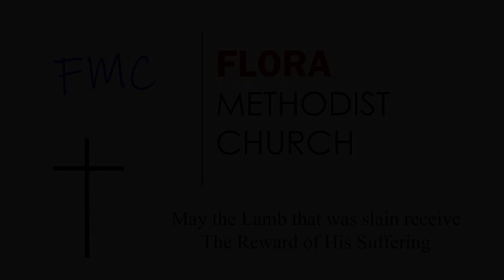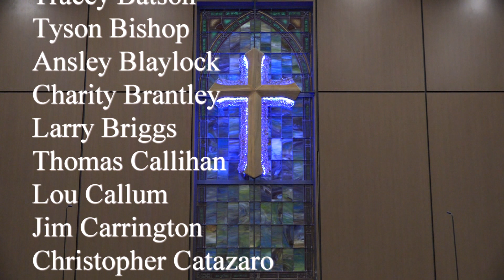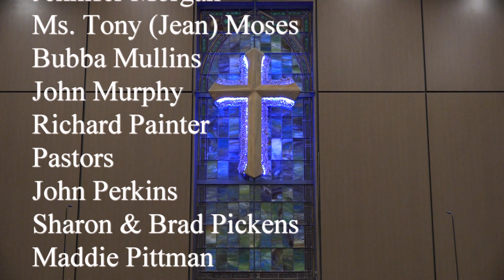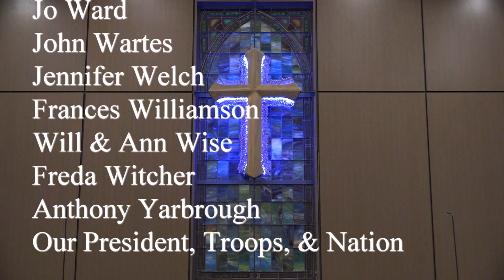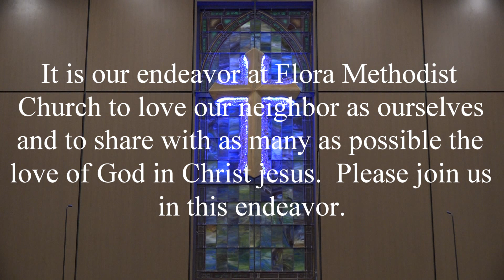Feb 4 2024 movie